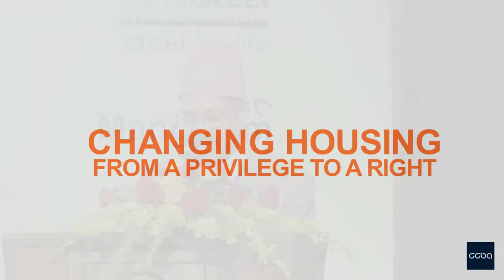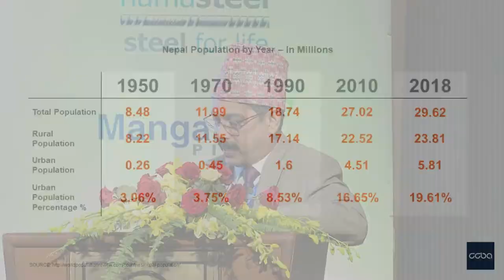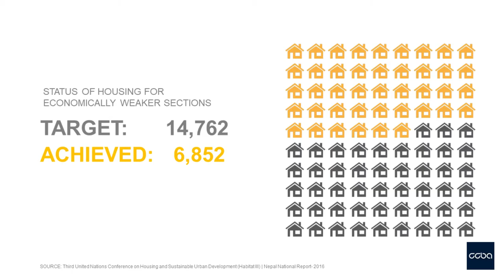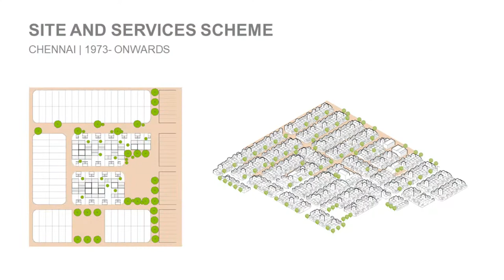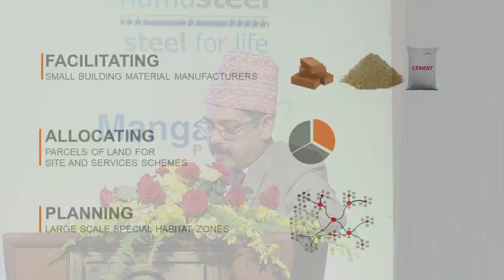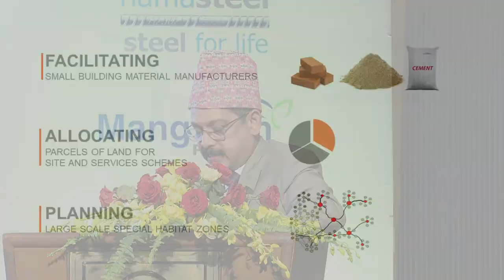RAMPRASAD AKKISETTI KEYNOTE LECTURE AT HOUSING SUMMIT 2018, NEPAL